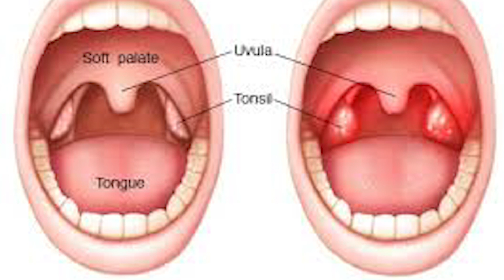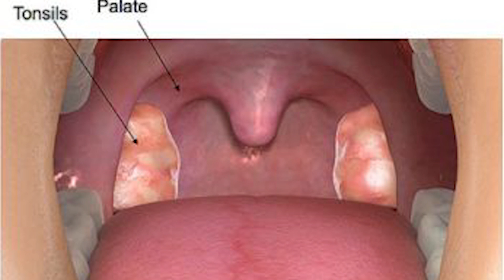टॉन्सिल के दर्द से हो गए हो परेशान, तो अपनाएँ ये अचूक घरेलु उपाय.!!! Tonsil Problem Home Remedy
टॉन्सिल की बीमारी में अचूक है ये नुस्खे दोस्तों आज के समय में टॉन्सिल की समस्या काफी देखने को मिलती है खासकर के बच्चो में  कुछ बच्चो को तो टॉन्सिल की बीमारी लगी ही रहती है और नोबत operation तक की आ जाती है जिससे बच्चो को काफी कठिनाई का सामना करना पड़ता है और न सिर्फ बच्चो को बल्कि उनके साथ उनके पैरंट्स को भी| इस बीमारी में बच्चो को बार बार बहुत अधिक बुखार आने लग जाता है टॉन्सिल में गले में तलवे के नीचे दो गांठे होती है इनमे से एक या दोनों कभी कभी फूल जाती है जिससे खाना -पीना कठिन हो जाता है |निगलने में दर्द होता है , इसके हो जाने पर रोगी को बर्फ जैसी ठंडी चीजें नही देना चाहिए |टांसिल शरीर के आवश्यक अंग है |जहाँ तक हो सके इनका ऑपरेशन नही कराना चाहिए